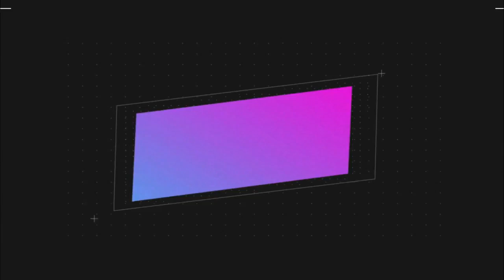《有翡》The Legend of Fei，第105集：周翡以為謝允放棄追查海天一色（主演：趙麗穎，王一博，張慧雯，陳若軒）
《有翡》The Legend of Fei，第105集：周翡以为谢允放弃追查海天一色（主演：赵丽颖，王一博，张慧雯，陈若轩）